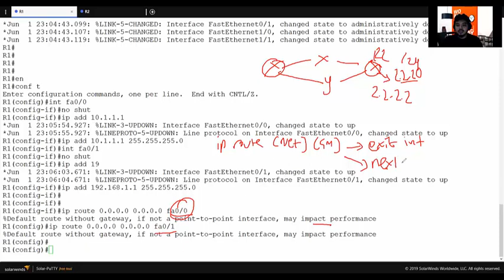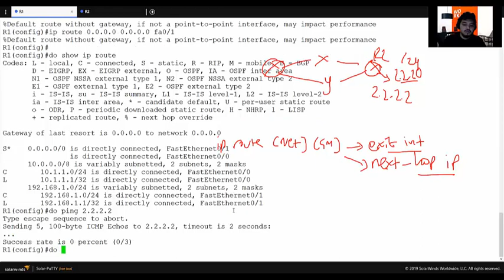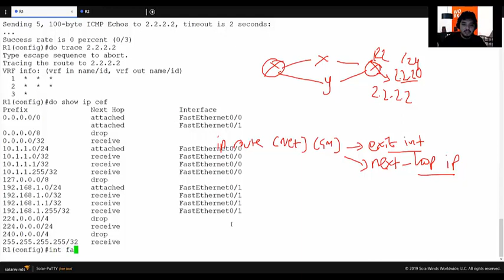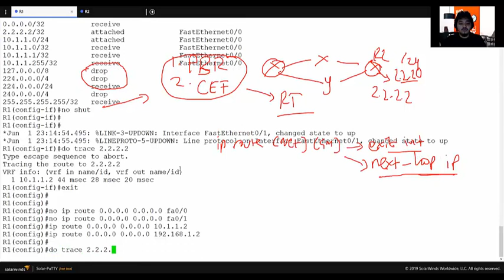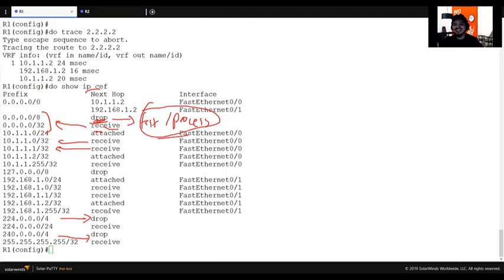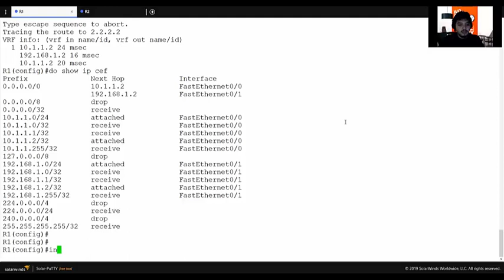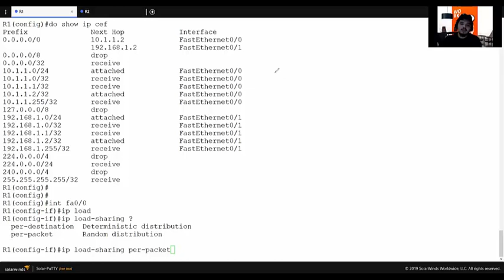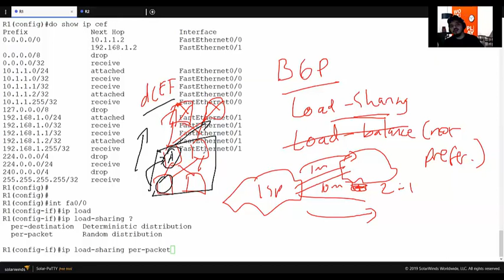Routing part 3 - Routing Information Process (Process Switching, Fast Switching, and CEF)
menjelaskan tentang process switching, fast switching, route cache, CEF, dCEF, load balancing, dan load sharing